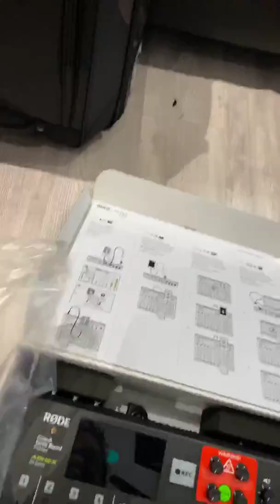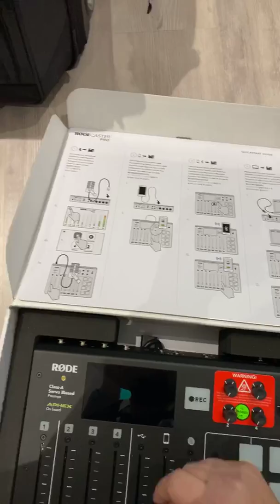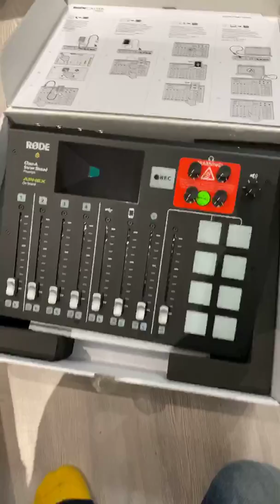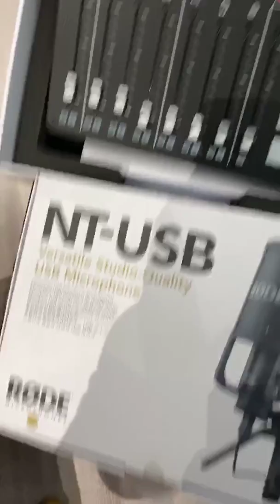L'Académie du podcast, nouveau distributeur officiel des produits RODE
L'Académie du podcast peut maintenant distribuer les produits RODE.

Cette vidéo marque le début d'une grande aventure avec cette grande marque reconnue dans le monde des produits audio-visuels.

Rendez-vous au pour plus d'informations.